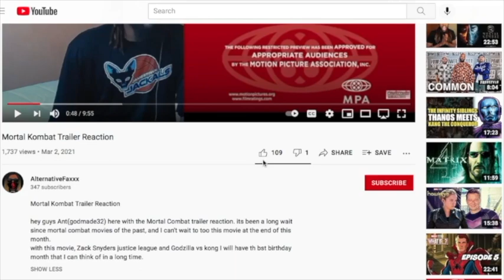AHSOKA TRAILER REACTION!! Star Wars Celebration | Official Teaser | Thrawn | Disney+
THRAWN, SABINE, HERA, & CHOPPER RETURN! Ahsoka | Teaser Trailer | Disney Plus Reaction, Breakdown, & Review featuring Rosario Dawson, Star Wars Rebels returning characters, Huyang, Easter Eggs, References to The Mandalorian Season 3, & SO MUCH MORE!!

Covering Star Wars Ahsoka Trailer Breakdown and Easter Eggs. Grand Admiral Thrawn Returns, Dark Jedi Baylon Explained, Ahsoka vs Sith Ligthsaber Fights, Sabine Wren, Ezra Bridger, Zeb, Hera Syndulla Mary Elizabeth Winstead. And more crossover characters from The Mandalorian Season 3 like Grogu and The Mandalorian. I'll do weekly Ahsoka Episode videos.

The Mandalorian Season 3 Episode 7 Trailer Breakdown and Star Wars Easter Eggs. Ahsoka, Sabine Wren, Moff Gideon, Grand Admiral Thrawn Teaser. What happens now that The Mandalorian gave Bo Katan The Darksaber. The Night Owls Mandalorians. Attack of the Clones Count Dooku References and Anakin Skywalker vs Count Dooku. The Mandalorian Season 3 Episode 8 Finale Teaser. Ahsoka Trailer and Star Wars Celebration 2023 Trailers.

Star Wars Prequels References, A New Hope Star Wars Movie Easter Eggs. More Star Wars Rebels characters in Live Action. The Mandalorian Season 3 Moff Gideon Ending Explained. The Mandalorian Zeb Ahsoka Cameo Scene, Moff Gideon's Grand Plan, Moff Gideon and Thrawn. The Armorer History

Who rescued Moff Gideon. What Happened To Ahsoka, Ezra Bridger, Grand Admiral Thrawn and Moff Gideon. Bo Katan vs The Amorer. Doctor Pershing Grogu Cloning. Grand Admiral Thrawn Returns. The Mythosaur. Mandalore The Great Mandalorian History

Why Grogu Left Luke Skywalker's Jedi Academy. How they'll use Grogu to unite all Mandalorians. How Grogu will become a Mandalorian Jedi. Heir To The Empire Easter Eggs